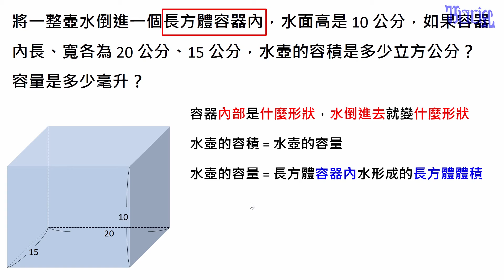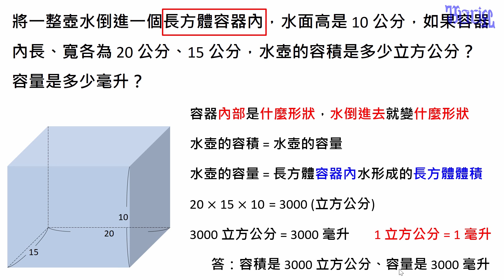容積與容量 - (10)如何求出特殊形體內部的容積與容量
國小高年級數學教學，本影片在說明利用水能隨容器內部形狀變化的特質來計算不規則容器內部的容積。